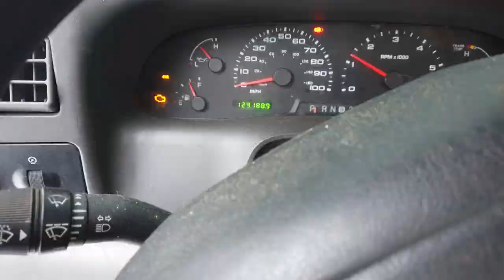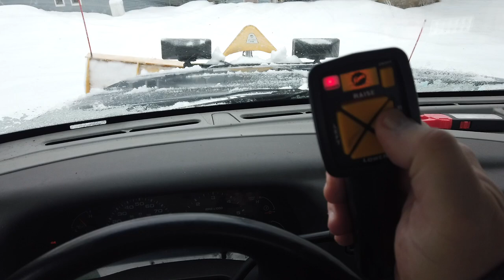Snow Plowing & Winter Thaw. DJI P4p and Osmo Pocket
Snow Plowing & Winter Thaw. DJI P4p and Osmo Pocket story for last of winter season snow that was deep enough to have to plow. The following week was April and Spring season thaw had begun.

Filmed using DJI Osmo Pocket (3 axis gimbal camera)
and  DJI Phantom 4 Pro V1.0